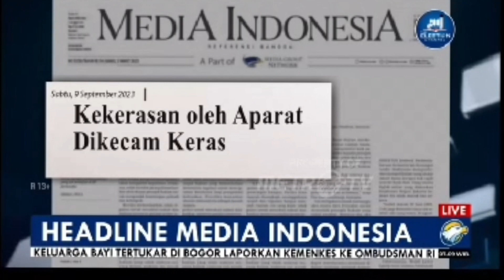Batam,Rempang,Galang & Proyek Nasional - ECO City - 381 Triliun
ini adalah cerita tentang Mega proyek nasional yang direncanakan di Pulau Rempang dan Galang di Batam Kepulauan Riau Indonesia